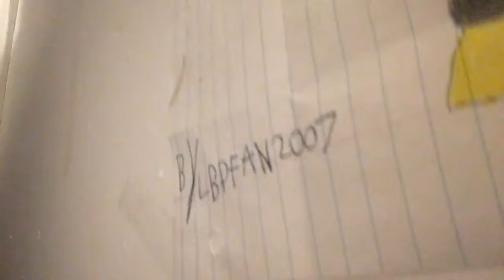Message to Yankiedude5000